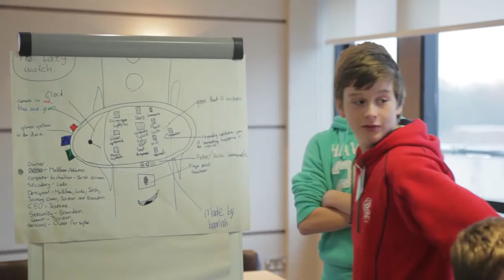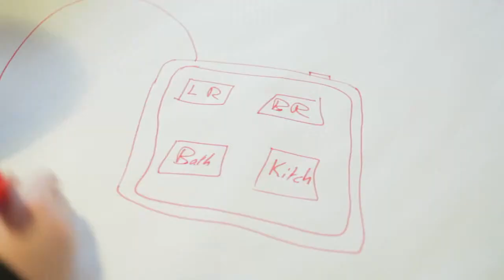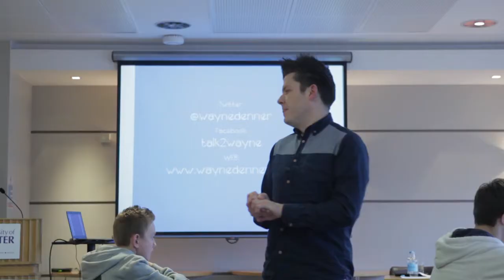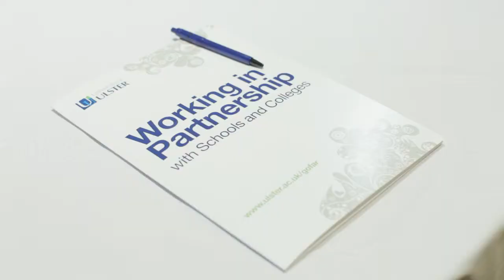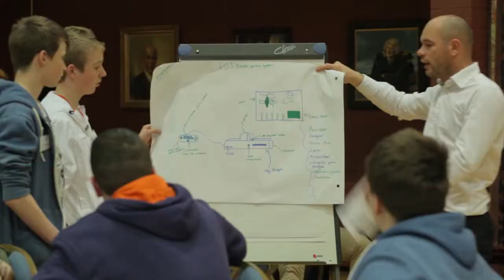University of Ulster 'Aspire To Be' Wayne Denner HD